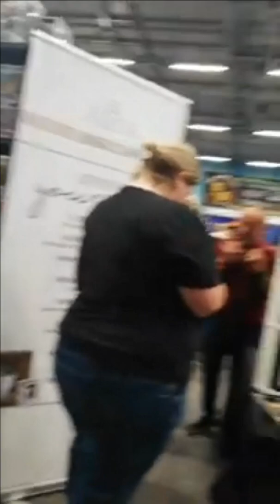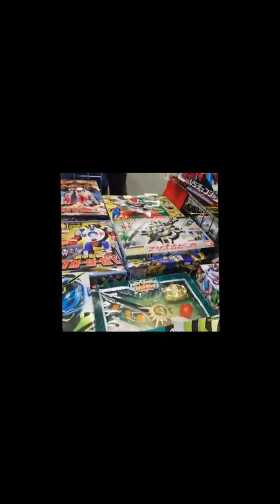My Day Out At Worcester Em Con 2019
Hi everybody in todays video I will be taking you round em con Worcester 2019 and showing you all the different stalls and me meeting david yost the original blue ranger. it was a really good day.